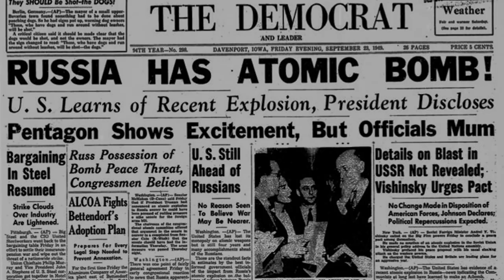CHAINSAW MAN is Not About Chainsaw Man Anymore (and that's awesome)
Chainsaw Man is a must read for any manga fan and I feel the anime did it justice. Now was we wait for season 2, the next act of the series in the manga has started and it looks like the titular character is taking a back seat in his own story. Is this a change that keeps the story fresh or does it fall apart?

00:00-Intro
0:28-What is Chainsaw Man?
1:38-Our New Protagonist
3:18-The War Devil Theory
6:34-Is it Still Good?